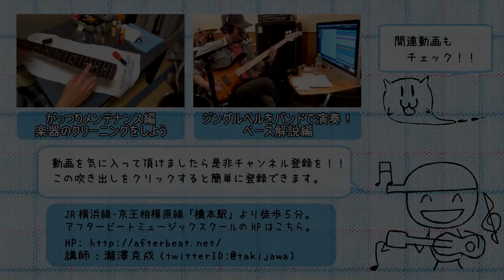ベースレッスン【プレベとジャズベ】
「プレシジョンベースととジャズベースってどう違うの？？」
「ハッキリと音色の聞き比べをしてみたい！！」

という事で今回はベースの代表的な機種の
プレシジョンベースとジャズベースをご紹介。

それぞれの特徴やサウンドはもちろん、
アンサンブルになったらどう変化をもたらすのかといった
実践的な弾き比べもしておりますので是非参考にして下さいませ。

ちなみに今回使ったジャズベもプレベも品番などは正体不明です(笑)。